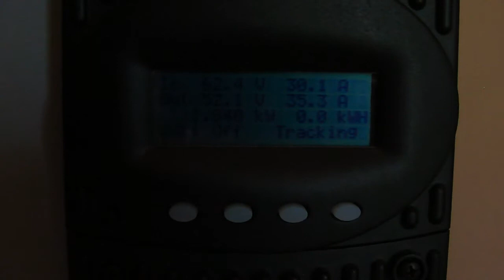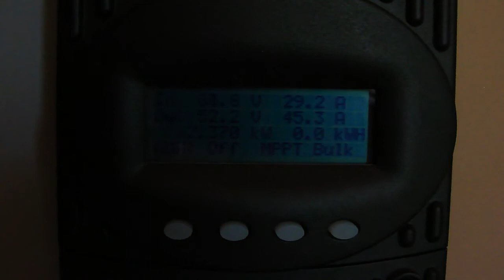Inverter Issue 082611.MP4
This is some video shot after reset the inverter.